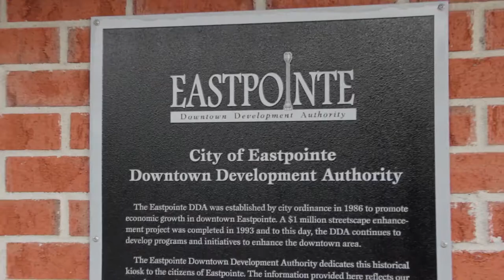Make Macomb Your Home - "You're Home"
Macomb County Executive Mark Hackel promotes Macomb County, Michigan as a great place to raise your family and grow your business.

Produced by Mad Habit Media